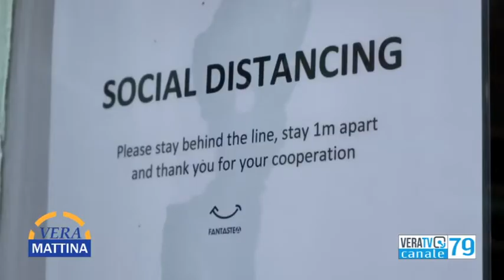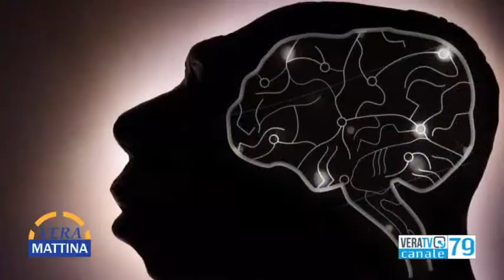Vera Mattina - Ospite la psicologa Danila Luzi